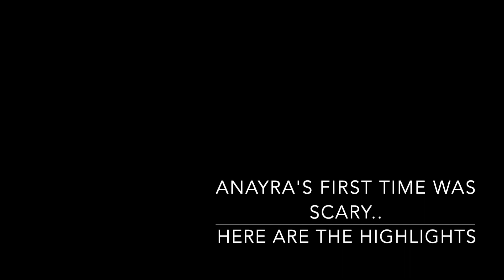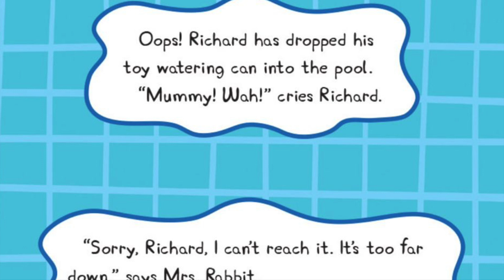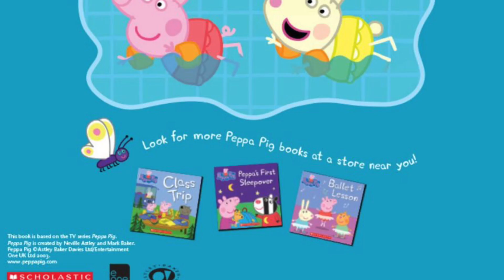Peppa Pig - Peppa goes Swimming 🏊‍♀️ Pig 🐷 & Rabbit 🐰 family together - read along. ❤️ 🤩 🐽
Transcript:
Peppa and her family are at the swimming pool. Daddy Pig is wearing his swimming costume. Mummy Pig is wearing her swimming costume. Peppa is wearing her swimming costume.

Peppa: Hurry up, George. Everyone is waiting.

Narrator: George is wearing his swimming costume.

Mummy Pig: Peppa, George, let Daddy put on your armbands.

Daddy Pig: There, George. Your armbands make you look very grown-up.

Peppa: Now, me!

Daddy Pig: Good. Now we can go into the water.

Peppa & George: Hooray!

Peppa: (Laughing).

(sobs)

Narrator: It is George's first time at a swimming pool.

Daddy Pig: Why don't you put just one foot into the water?

(cries)

Daddy Pig: Maybe you should try the other foot.

(cries again)

Mummy Pig: Maybe George should try both feet at the same time.

Daddy Pig: Good idea.

Daddy Pig: Well done, George. But you don't need to splash quite so much.

Narrator: Here is Rebecca Rabbit with her little brother, Richard Rabbit.

Peppa: Hello, Rebecca.

Rebecca: Hello, everyone.

Mummy Rabbit: Richard, hold onto this float and you can practice kicking your legs.

Mummy Pig: George, would you like to try kicking your legs?

Daddy Pig: Very good, but try not to splash.

Peppa: Big children don't splash. We're very good at swimming. When George and Richard are older, they'll be able to swim like us. Won't they, Rebecca?

Rebecca: Yes. (panting)

Peppa: Oh!

Narrator: Richard has a toy watering can.

Peppa: Stop it, Richard!

George & Richard: (Giggling)

George: Oh.

Narrator: Oh, dear. Richard has dropped his watering can into the pool.

(both crying)

Richard: Mummy!

Mummy Rabbit: Sorry, Richard, I can't reach. It's too far down.

George: Mummy!

Mummy Pig: I can't swim underwater.

Peppa: Even I can't swim underwater.

Daddy Pig: Hmm, please hold my glasses, Mummy Pig.

All: Hooray!

Daddy Pig: Here you go.

Mummy Pig: Well done, Daddy Pig.

Daddy Pig: I am rather good at swimming underwater.

Peppa: The watering can is for babies. Can we jump off the diving boards now?

Mummy Pig: Sorry, Peppa, diving boards are only for grown-ups.

Peppa & Rebecca: Oh!

Daddy Pig: Cheer up, you two. You can watch me dive.

Peppa: Silly Daddy, your tummy is too big.

Daddy Pig: Nonsense! I won trophies for my diving when I was younger.

Mummy Pig: That was quite a long time ago, Daddy Pig.

Daddy Pig: It's lucky I've kept myself so fit and strong. Please hold my glasses, Mummy pig. You'll get a better view if you watch me from the side.

Peppa: Please don't splash us with water, Daddy!

Daddy Pig: Of course I won't splash you, Peppa. I think I need a higher board.

Mummy Pig: Please be careful, Daddy Pig.

Peppa: Yes. Don't splash us, Daddy!

Daddy Pig: Don't worry, Peppa.

Peppa: Don't splash us with water, Daddy!

Daddy Pig: I told you I wouldn’t splash.

Peppa: Clever Daddy.

Daddy Pig: No need for my towel. I've got a special way of drying myself.

All: Eh!

Narrator: Daddy Pig has splashed everyone with water.

Mummy Pig: Daddy Pig!

Daddy Pig: Sorry, everyone.

All: (Laughing).

Granny Pig: Oh! We're just in time.

The baby chicks are hatching.

[peeping]

The children: [in unison] Aww. Baby chicks.

[Granny Pig] Now the chicks have hatched, it really is springtime.

Peppa: Let's pretend to be baby chicks.

[the children imitating baby chickens]

♪ I'm a little chick Singing cheep, cheep, cheep ♪

♪ I like to pick up food With my beak, beak, beak ♪

♪ I've a fluffy yellow head Some straw for my bed ♪

♪ And I jump up and down Singing cheep, cheep, cheep ♪

[giggling]